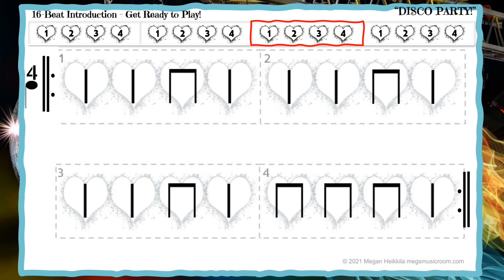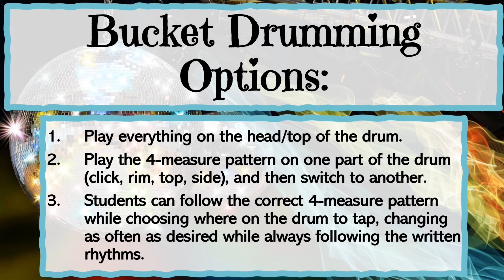"Disco Party" Ta and Ti-Ti Stems Only (WITH CLAPPING) Great for young musicians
This playalong uses Ta and Ti-Ti with stems only. Ideal for your youngest musicians. I included the rhythm clapping in the background of this track. You can get the same piece without the clapping